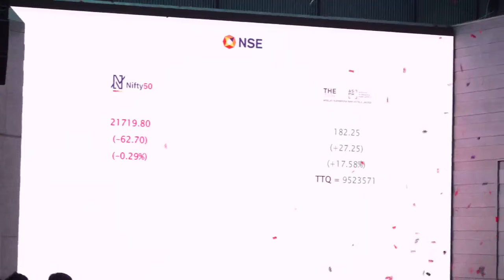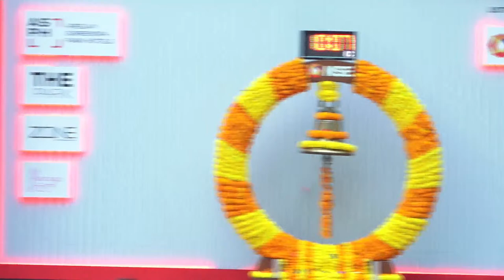Listing Ceremony of Apeejay Surrendra Park Hotels Limited